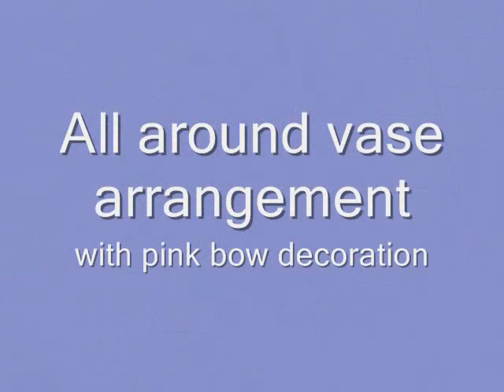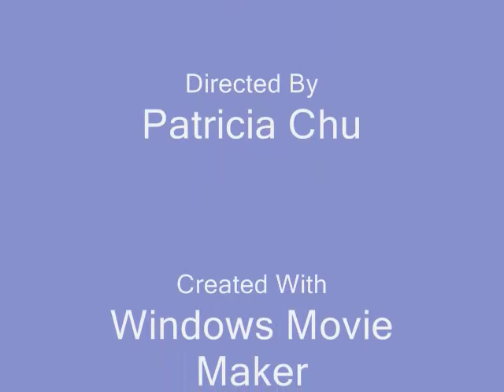DIY Vase Flower Arrangements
Flower arrangement in Vases, demonstration on how to make your own vase arrangements.
Demonstration done by Patricia
Don't forget to check my other floral arrangement videos!